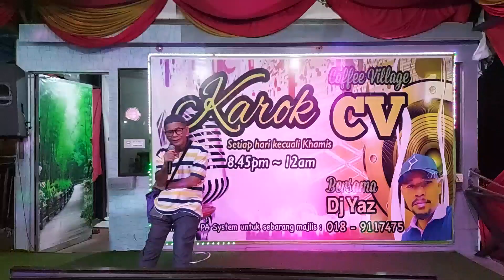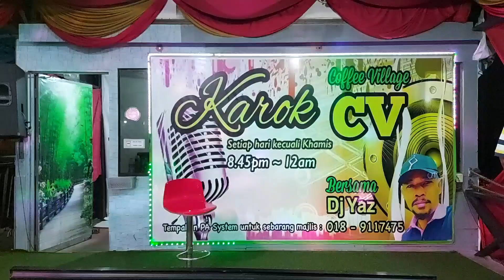Menimbang rasa & Pujaan hati ku Cover by Abg Sani